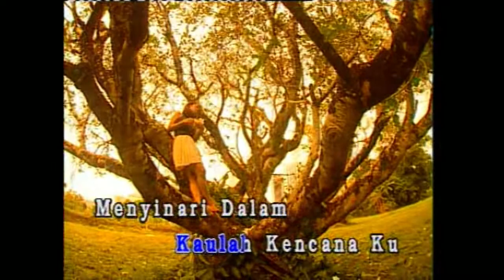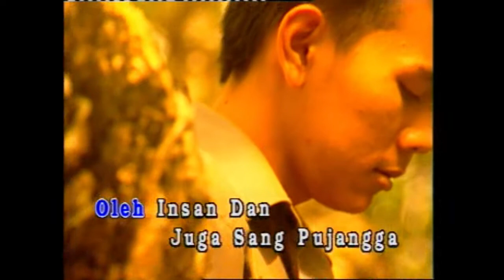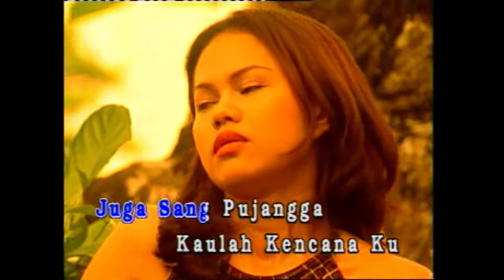(KARAOKE) Ukays -Kencana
Dari Abum Stimpal